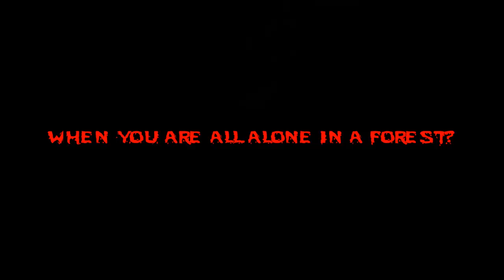Forest of the Undead Trailer (3D RAD Fps)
A trailer of 3D rad game Forest of the Undead.
Trailer and game made with 3D rad.

Check to make your own 3D games.